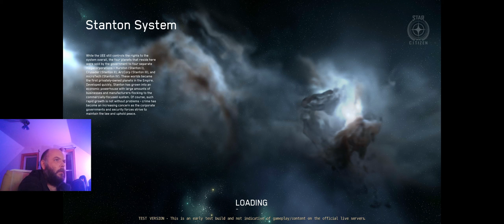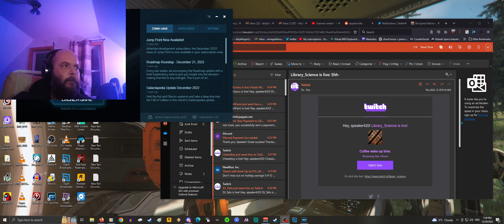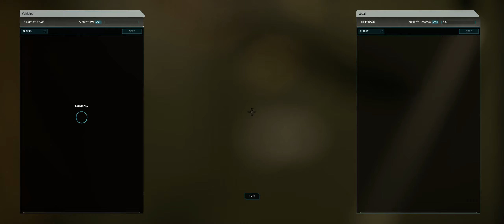star citizen 3.18 and 3.17.4 - character resets incoming